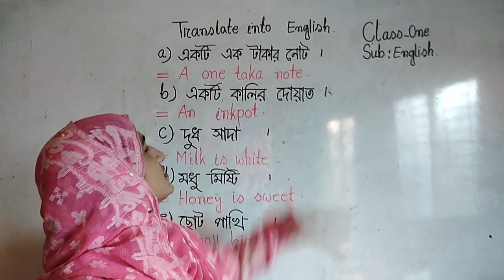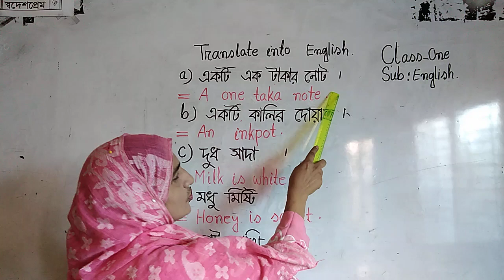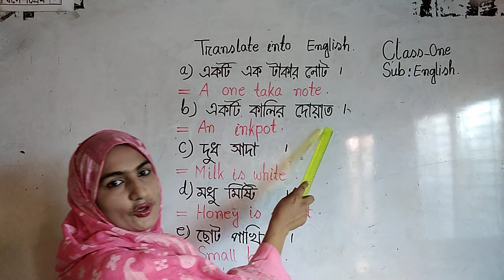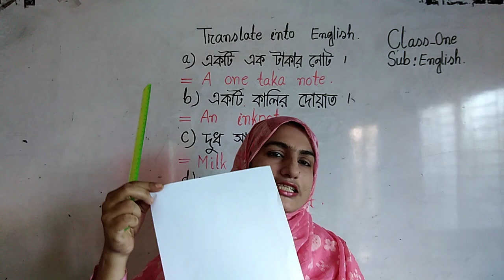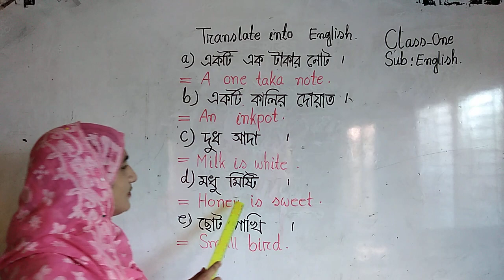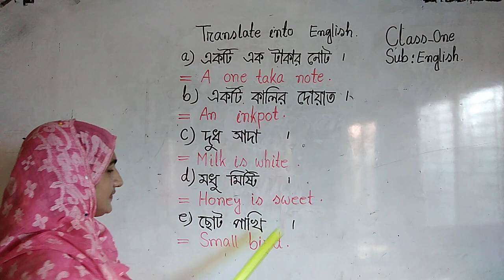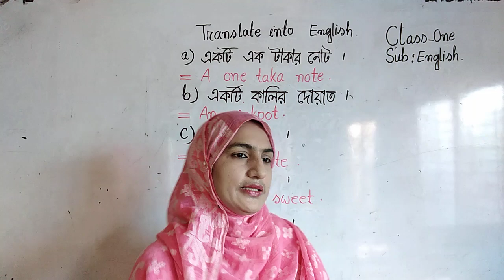সুষমা আক্তার; English (Translate into English)